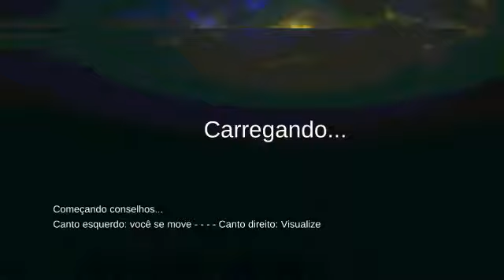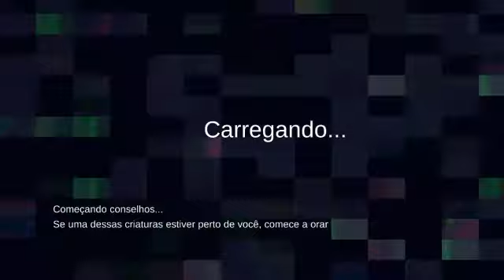TERRORZINHO DE SABADO - tili bom horror game